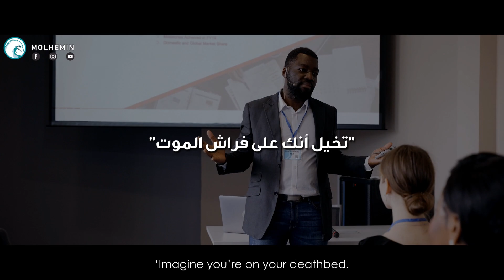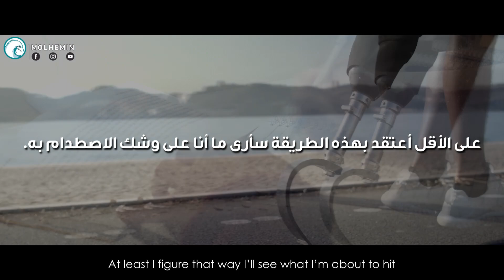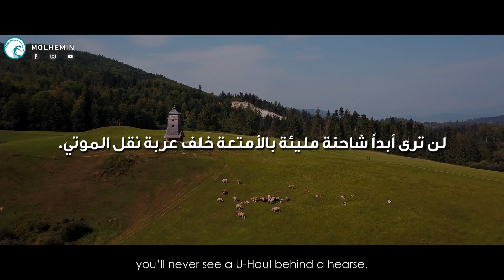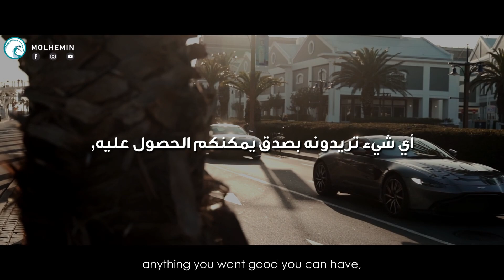5 دقائق للعشر سنوات القادمة من حياتك - خطاب دينزل واشنطن الملهم (مترجم)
"إذا كان لديك عدو ، فتعلم واعرف عدوك، لا تكتفي بالغضب منه فحسب" دينزل واشنطن

►المتحدث/مصدر الخطاب : Denzel Washington

دنزل واشنطن  هو أحد الممثلين الكبار في هوليوود ويعد كذلك من الممثلين الجادين في لهجتهم ومع ذلك تكمن لديه الموهبة والانسجام في كافة أدواره المليئة بالدراما والإثارة والكوميديا. حصل على جائزة سيسيل ب. دوميل الإنجاز مدى الحياة في حفل توزيع جوائز الغولدن غلوب الثالث والسبعون. (ويكيبيديا)